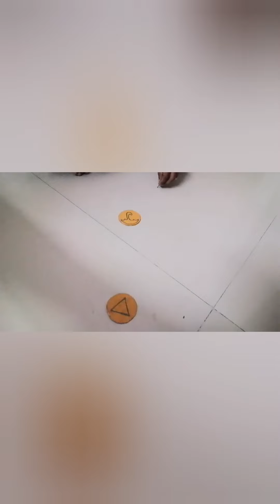playing SQUID Game in real life